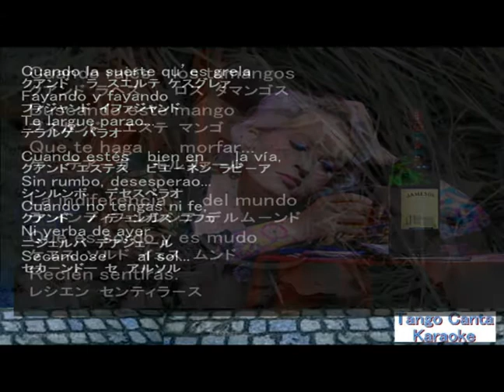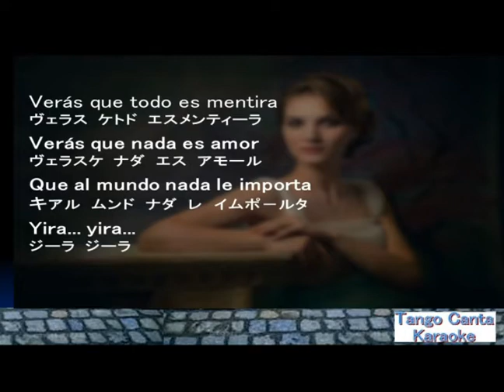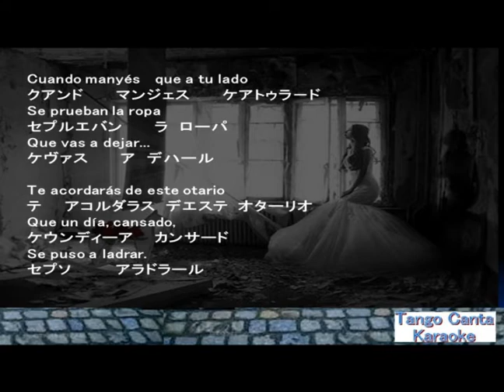ホームカラオケ練習 Yira Yira (canta)